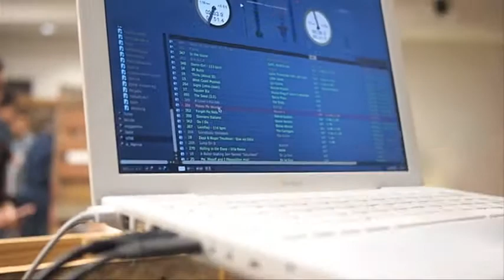MIX Reel 2